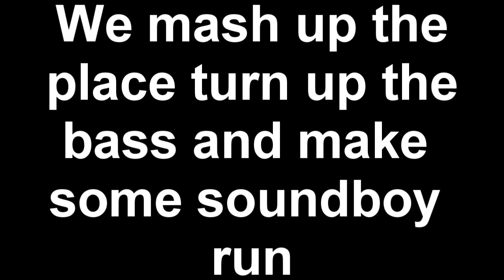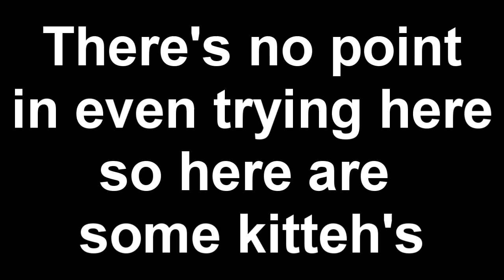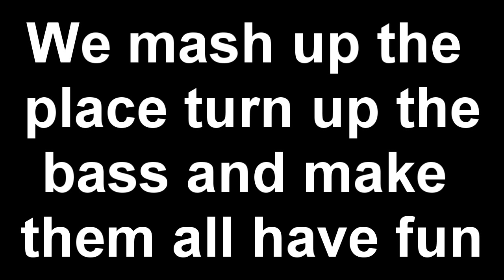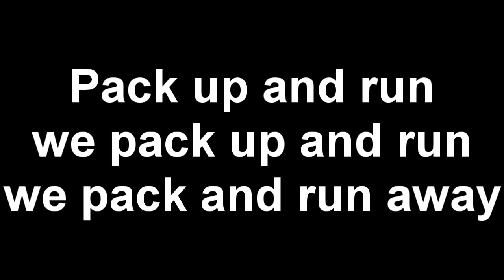Make It Bun Dem- Skrillex ft. Damian Marley | Lyrics Video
Hello everyone, o iKkaRma here with a lyrics video... what? My PVR has completely stopped working, but that doesn't mean that I should as well. I apologize for taking so long with a video, but I am going to be doing a lot of content that doesn't require a PVR until I get one/get mine working. I hope you enjoy the music, I hope you enjoy the video, I hope that you will stick around for when the channel gets back on track :)